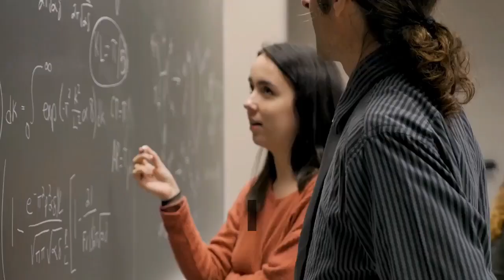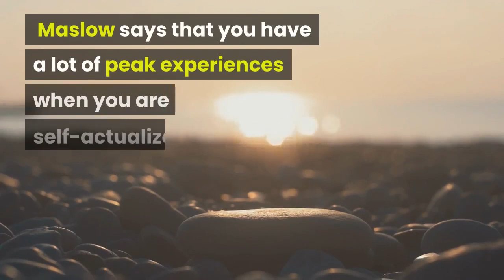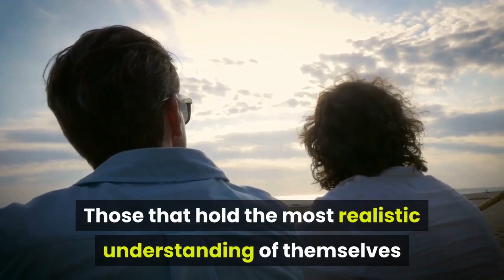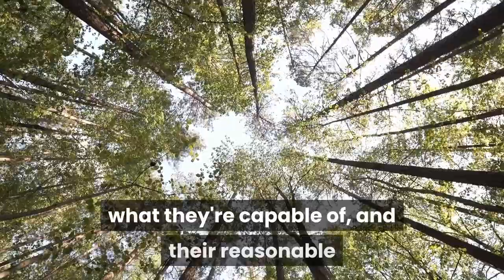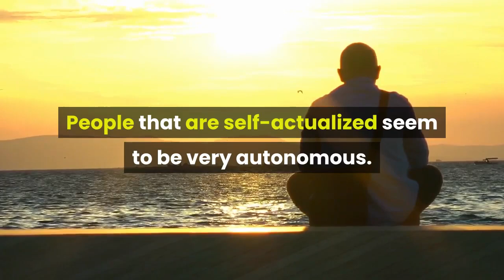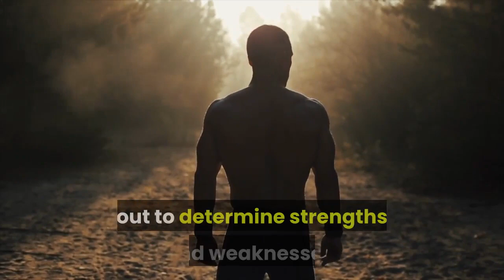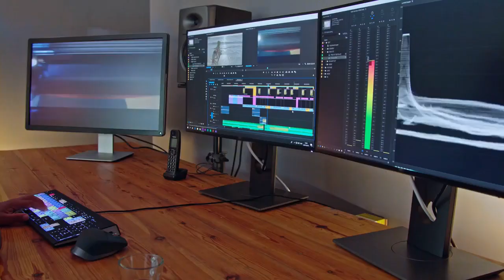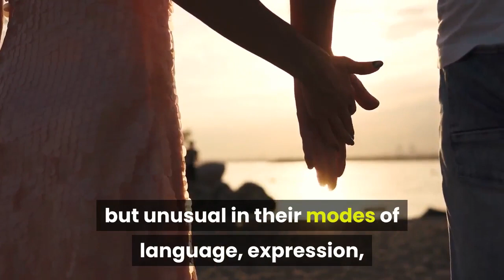8 Characteristics of Self-Actualized People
Today we will be talking about the highest need in the Hierarchy of needs created by Maslow.. Self actualization.

Welcome to Wise Minds, a life coaching channel which focuses on self-improvement. We mainly produce psychology videos where we talk about emotional intelligence, brain hacking and social skills in hope to improve YOUR mental health.